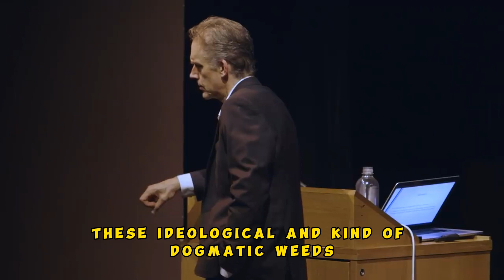Dr. Jordan Peterson: Exploring Christianity, Conflict, and Beauty on a QAA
Biblical Series I: Introduction to the Idea of God Part XII.

🔍 Dr. Jordan Peterson tackles profound topics, from understanding the Trinity in Christianity to resolving conflicts in relationships and the role of beauty in spirituality. This 40-minute video synthesizes key insights that could transform your perspective on religion, relationships, and aesthetics.

👉 Topics Covered:

The Trinity's symbolic importance in Christianity
How confronting fears and conflicts shapes reality
The intrinsic value of beauty as a pathway to the divine